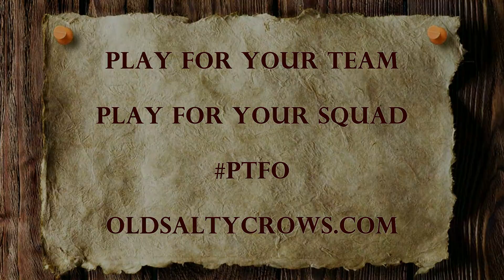Phantom R3dn3k Rat